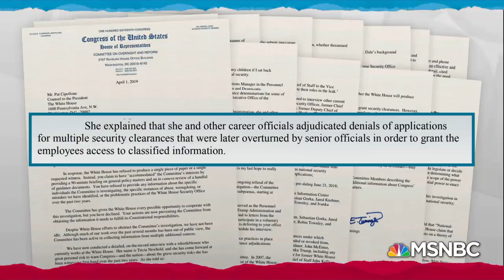Julián Castro: Donald Trump Administration 'Sloppiest' On Security Matters | Rachel Maddow | MSNBC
Julián Castro, Democratic candidate for president in 2020, talks with Rachel Maddow about his criticisms of the Donald Trump administration's handling of classified and national security matters, as well as Trump's policy of cruelty at the border.